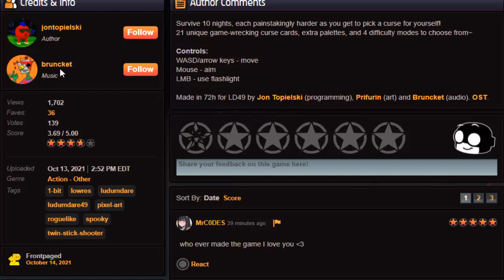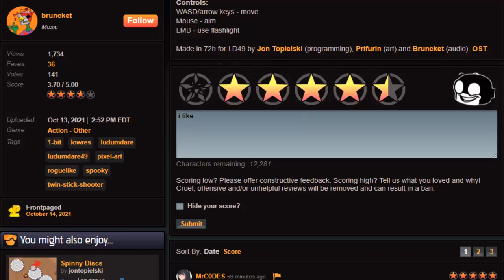The Lesser Evil | JinZ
Welcome to JinZ's channel!

'The Lesser Evil" is made by Jon Topielski, Prifurin and Bruncket.

addictiv